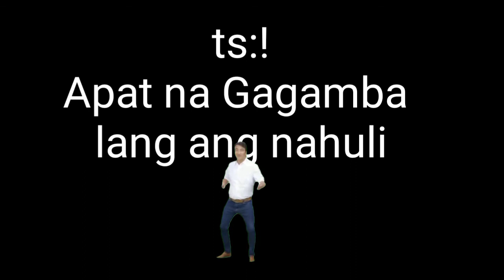Spider hunting MAk Don Tv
malakas Ang nahuli ko